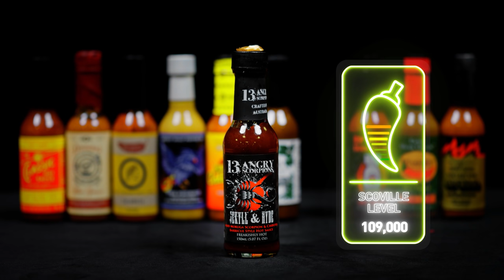Biggest Esports Player In The World Eats Hot Wings | SCUMP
We had OpTic Scump and Hitch sit down and participate in one of YouTube's best content series from Complex, "Hot Ones". Huge shoutout to them and if you would like to test your tastebuds on some of the best/hottest sauces in the world, click the link below to take the challenge on yourself!

MB01ZNAE6IBRESP